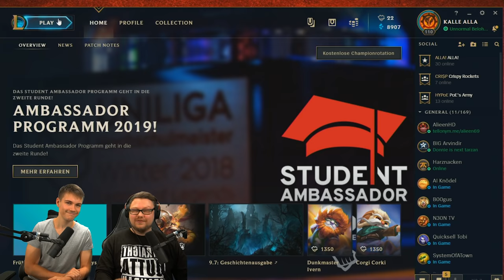Botlane Twisted Fate alla Sola! | League of Legends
Heute gehts darum, dass Sola versucht mir seinen Botlane Twisted Fate beizubringen!